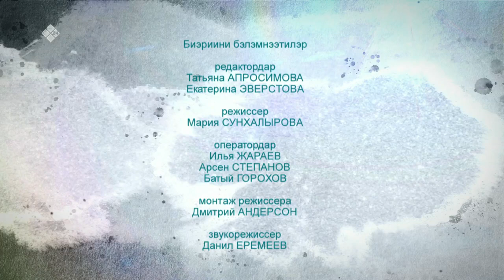«Соргу туһугар» биэриигэ: психолог сүбэлэрэ (16.09.21)